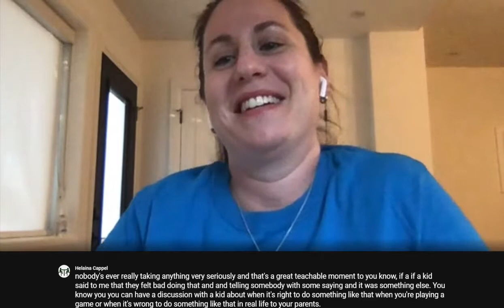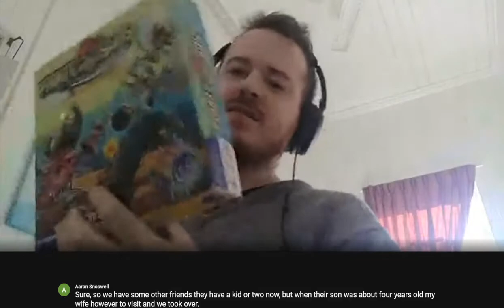Game Design Chat: Making Games that Appeal to Kids and Adults with Helaina Cappel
Helaina Cappel goes in depth on how to make games that appeal to both children and adults. She runs both Kids Table Board Gaming and Burnt Island Games.

Come join us in the live chats!